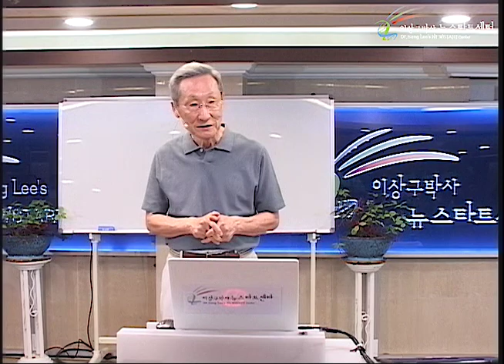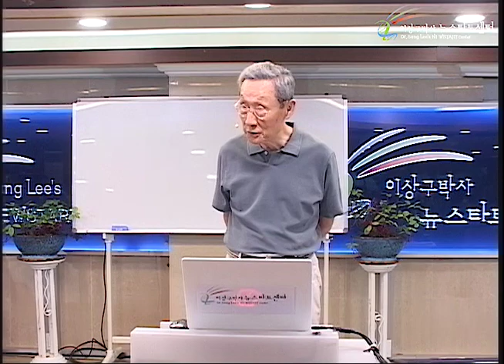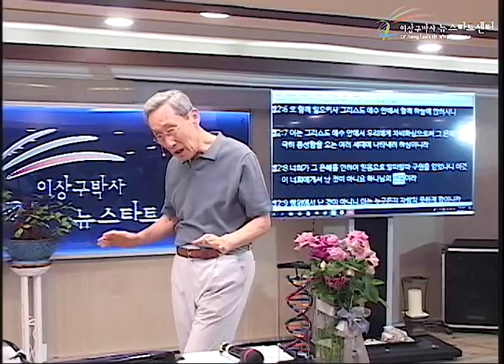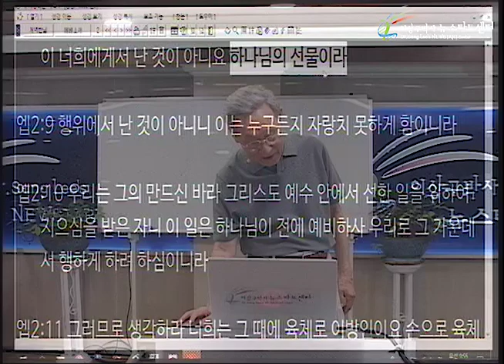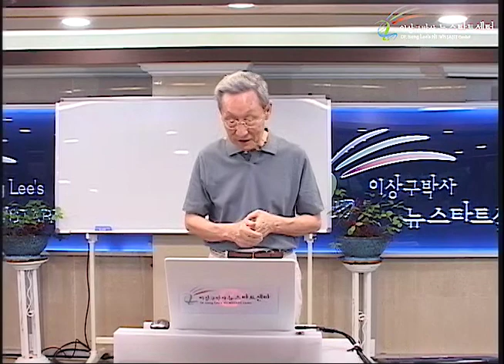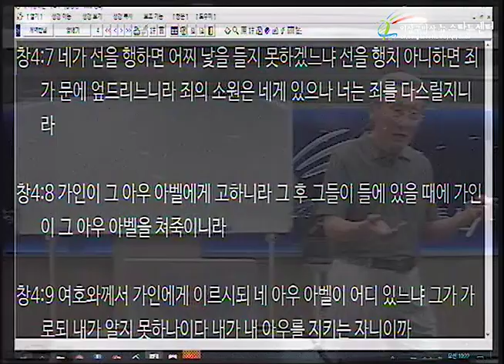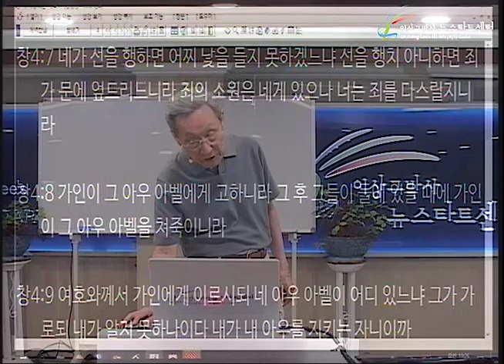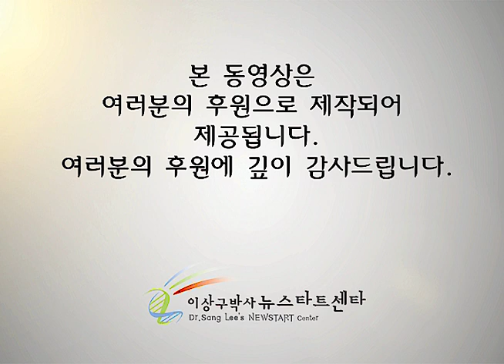H231 06 가인의 하나님, 아벨의 하나님 (1)